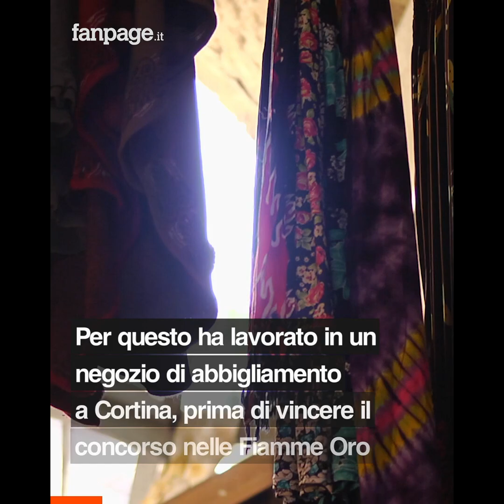Stefania e Amos, da impiegati a star del Curling: con loro l’Italia vince la prima medaglia storica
L’Italia del Curling si è aggiudicata la prima medaglia storica alle Olimpiadi, in particolare nel doppio misto. Amos Mosaner e Stefania Constantini, due ragazzi promettenti che non sono partiti da favoriti, hanno sbaragliato la concorrenza, portando a casa 9 vittorie consecutive. Sorprendendo per primi loro stessi, a testa bassa si sono fatti strada verso la finale. A Pechino 2022 hanno battuto gli inglesi, campioni del mondo in carica, e con il punteggio di 8-1 hanno praticamente asfaltato la Svezia. Due forze in equilibrio perfetto, più esperto e grintoso lui, mentre lei più tranquilla, malgrado i suoi 22 anni e la voglia di fare. Stefania è lo skip della squadra, colei che stabilisce la strategia, a cui spesso spetta il compito di chiudere le partite. Mentre Amos è uno dei più bravi bocciatori al mondo e lo ha dimostrato, infallibile nell’eliminare le pietre avversarie più scomode. Da Torino 2006, quando per la prima volta il grande pubblico si è interessato a questo sport, il nostro curling è cresciuto e da questa scuola sono sbocciati nuovi talenti.